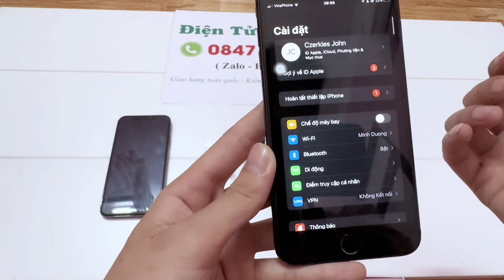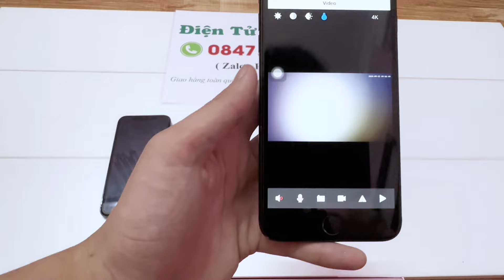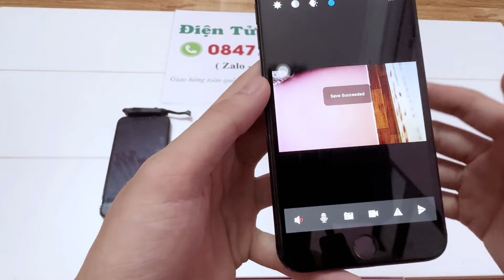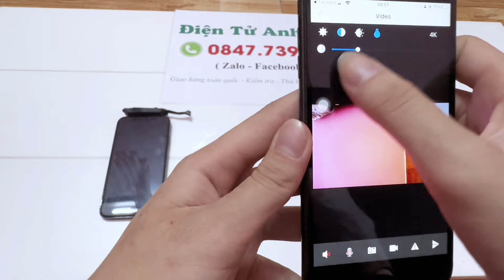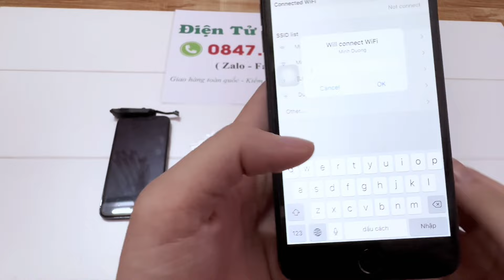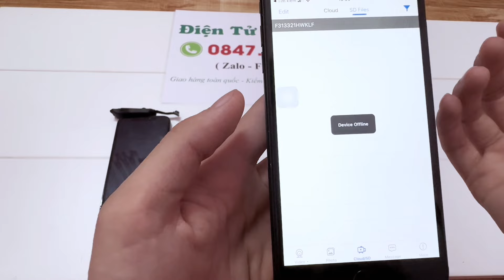Camera S199 Ngụy Trang Cúc Áo Mẫu Mới , Camera Siêu Nhỏ Không Dây Xem Từ Xa qua điện thoại Full4k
Top 5 Camera Ngụy Trang Siêu Nhỏ Tốt Nhất 2024

Camera không dây nhỏ gọn S199 là một thiết bị giám sát kết nối không dây qua mạng wifi mang đến cho người dùng sự tiện lợi nhất định. Khi sử dụng camera, cho dù ở một khoảng cách xa thì bạn vẫn có thể điều khiển camera theo ý mình muốn. Góc quay của camera rộng 150 độ nên việc quan sát không gian, đối tượng cũng trở nên dễ dàng hơn.
Camera S199 có không gian lưu trữ lớn. Khi bạn muốn làm trống bộ nhớ thì bạn cũng chỉ cần truyền tải hết dữ liệu sang máy tính là được. Với không gian lưu trữ này, bạn có thể để lại nhiều video trước đó để khi cần thiết sẽ xem.
Một trong những ưu điểm nổi bật nhất của camera S199 đó chính là tính lưu động và giao diện dễ sử dụng. Bạn chỉ cần vào nút nhấn đơn giản là đã sở hữu cho mình những video, hình ảnh như ý muốn.

🏥 CÔNG TY THIẾT BỊ ĐIỆN NGHE NHÌN CHUYÊN CUNG CẤP ĐỊNH VỊ NGHE LÉN SIÊU NHỎ - CAMERA NGỤY TRANG - CAMERA SIÊU NHỎ - MÁY GHI ÂM NGỤY TRANG - MÁY GHI ÂM SIÊU NHỎ
🏘 Địa chỉ: CÔNG TY THIẾT BỊ ĐIỆN ANH PHI  88 GIÁP NHỊ - HOÀNG MAI - HÀ NỘI